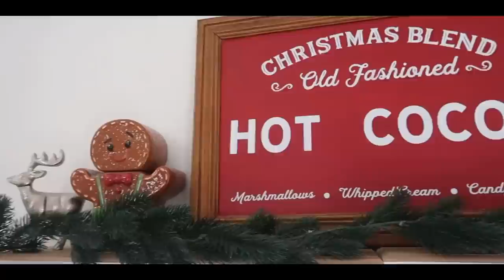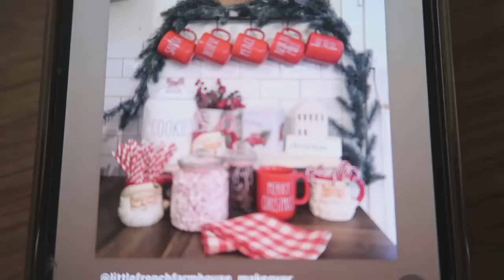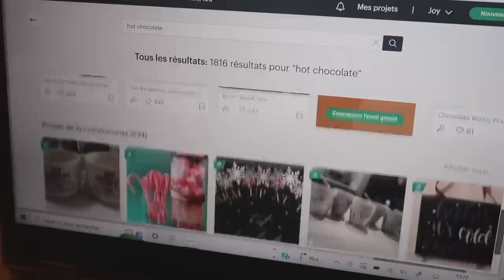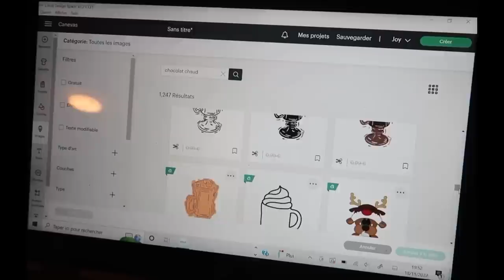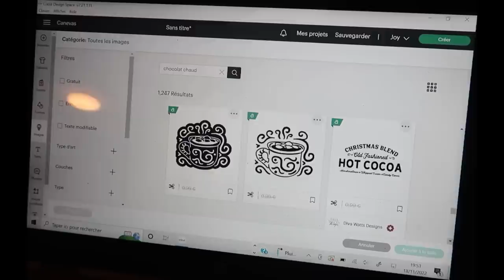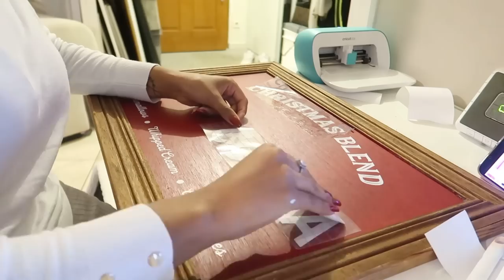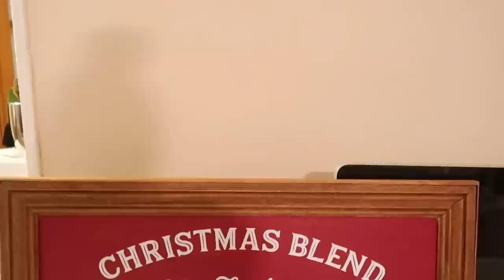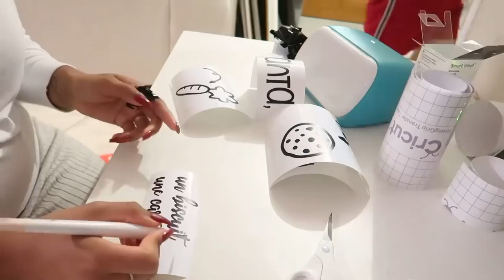🛠🌲DIY DE NOËL // BRICOLE AVEC MOI , DES PETITES DÉCORATIONS DE NOËL 🎅🏼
C’est parti pour une mini vidéo diy de noël

QUI SUIS-JE?
Je m’appelle Lou (et non pas Lovely) j’ai 27 ans et je suis maman de Noé 11 ans , Mahdi 5 ans et Eyden 3 ans

RÉFÉRENCES :

QUESTIONS FRÉQUENTES :

Balais vapeur rowenta
Frigo HAIER
Chaises VIDAXL
Pyjama PRIMARK